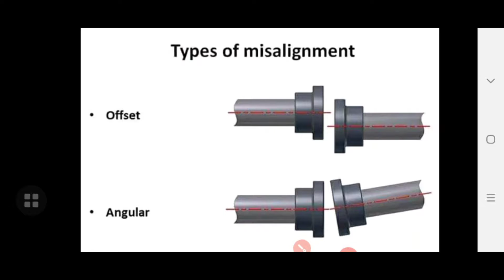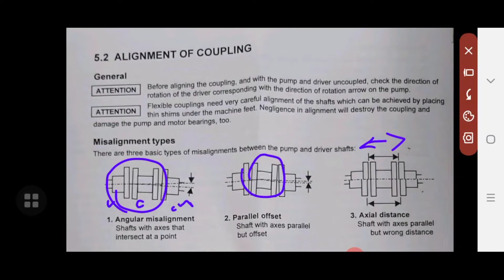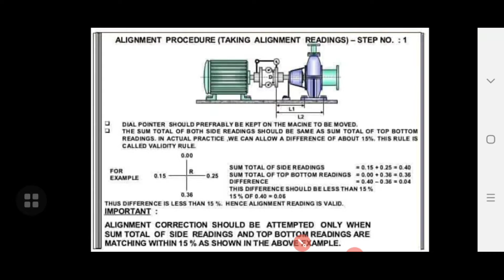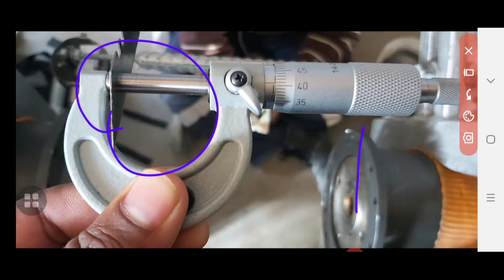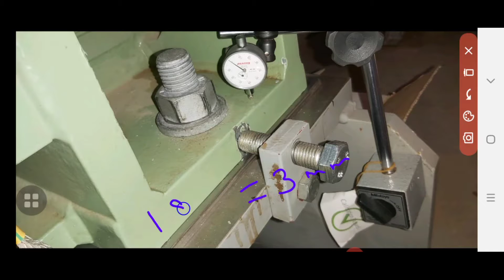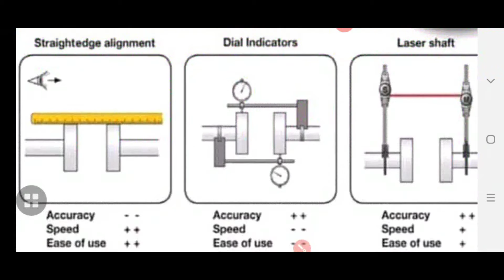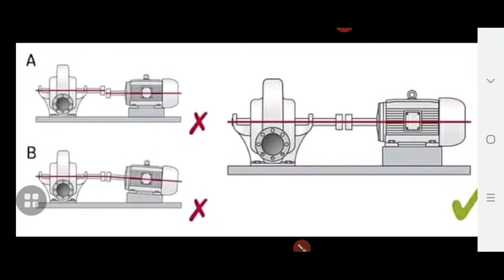ஒரு technician கட்டாயம் கவனிக்க வேண்டியவை in tamil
technician  கடைப்பிடிக்க வேண்டிய அடிப்படை steps.
நான் தானாக செய்யும் போது என்ன என்ன problem வரும் அதை எவ்வாறு சரி செய்து alignment ஐ success fulla செய்து காட்டுவது என்ற முழு தகவல் உள்ள video. Don't miss it.